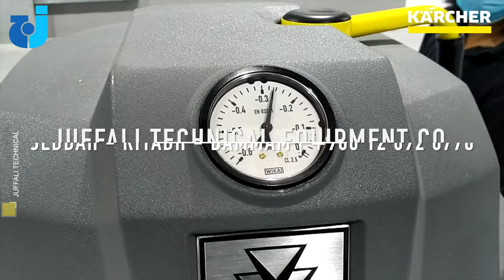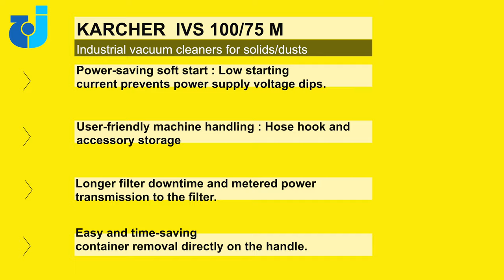Industrial vacuum cleaners for solids/dusts Karcher IVS 100/75 M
The IVS 100/75 M super-class industrial vacuum for removing very large quantities of fine dusts that are hazardous to health. With dust class M certificate and 5.5 kW side channel blower.

Suitable for both mobile and stationary continuous use, our IVS 100/55 M super-class industrial vacuum is suitable for safely vacuuming very large quantities of fine dusts that are hazardous to health. Certified for dust class M and energy-efficient (IE2), the vacuum cleaner also impresses with its strong three-phase motor and high-performance 5.5 kW side channel blower. Thanks to the integrated soft start-up function, it can even be easily operated using any conventional 16-amp industrial power socket. For maximum mobility, there are various storage options available for housing accessories. The large 16-pleated star filter takes up very little space and is reliably cleaned by means of a horizontal filter shaker. A gearbox consistently ensures optimum cleaning results, regardless of the force applied, and is therefore extremely convenient for the user. Likewise, the set-down mechanism of the 100-litre stainless steel container makes it easier for the user to empty it. The optional remote control for switching the machine on and off from a distance of up to 30 m also demonstrates the user-friendliness of the IVS 100/55 M.

User-friendly set-down mechanism
Easy and time-saving container removal directly on the handle.
The practical container handle serves as an aid for pulling and pushing the machine to the emptying point.
Large industrial rollers ensure maximum mobility even on uneven floors and under heavy load.
Horizontal operation of filter cleaning system
The handle for manual filter cleaning is located at a convenient operating height and makes working comfortable.
Regardless of the amount of force applied by the user, a gearbox ensures consistent cleaning results.
Longer filter downtime due to more frequent filter cleaning and metered power transmission to the filter.